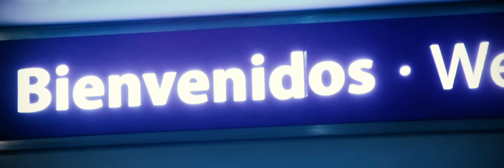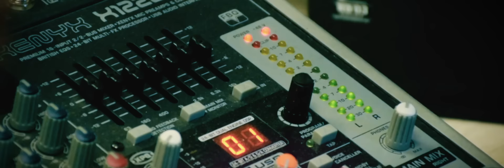Destino San Javier - Justo Ahora (Official Video)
Letra "Justo Ahora"'

¡Adentro!

Justo ahora, yo me vengo a enamorar
de aquellos ojitos negros;
justo ahora, que mi amiga soledad
me acompañaba en silencio.
Justo ahora, justo ahora
yo me vengo a enamorar.

Justo ahora, siento yo a mi corazón
que galopa, el muy travieso.
Justo ahora, él me hace recordad
que siempre vivió en mi pecho.

El amor es justo ahora
y, al que le toca, le toca.
Y no hay que mirar atrás,
que tengo ganas de amarte
y no te puedo olvidar.

¡Segunda!

¡Adentro!

Justo ahora una vieja rebelión
se ha vuelto toda esperanza.
Justo ahora me empezaba a acostumbrar
a no entregar mi confianza.

Justo ahora miro al cielo
y estás vos, como una flor deshojada.
Justo ahora me entregó su corazón
así, sin pedirme nada.